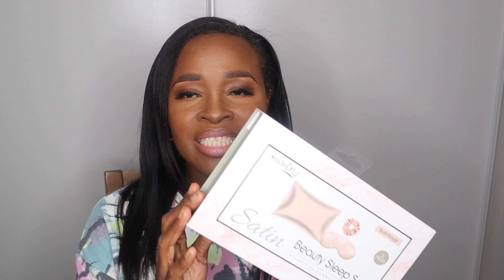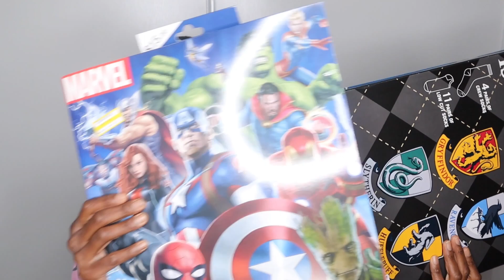Last Haul For Now | My No Buy 2024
Hello K Tribe today is the after Christmas Sale. All the deals I got from Nordstrom Rack, Target, and Pre love sites. This is my last haul because now I’m on a No Buy and will not be shopping. Something has yet to be delivered so I will show you them as soon as it comes. Thank you guys so much for your support.

Editing App
InShot
iMovie
Canva
Bazaart

I am an ambassador for Chioma African Cuisine Restaurant please if you’re in the Atlanta area stop by.

Chioma African Cuisine Restaurant
2655 Cobb Pkwy NW

We Villagers have now transcend to Tribe. So I welcome all our new tribesmen and women.

Hi my name is K Nkem . And this my channel KNkemTv.

I’m an American married to an African King.
This channel will be fun and a little of everything that’s me.

I want to say thank you for all the support and love.

I Got clothes Made in Nigeria

Book my hair stylist
227 Sandy Springs, Pl Ne Sandy Springs, Georgia

All Other Social Media @knkemtv

Viral video